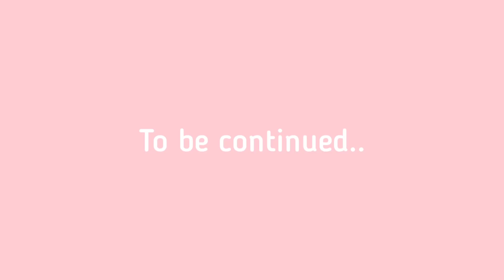My Boss Is My Boyfriend |Season 2| Part 93 - Among Us Love Story